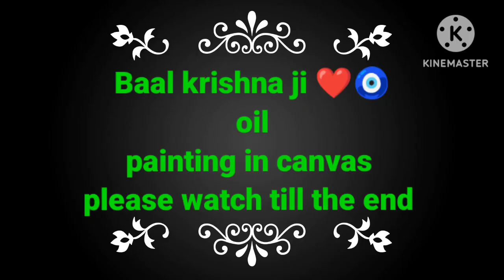Baal krishna ji ❤️🧿 oil painting 🖌️🎨 beautiful drowning 🥰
# kanhiyaji
lifewithomi's 🙏❤️💕💕🥰🥰🥰🧿🎨🎨🎨🎨